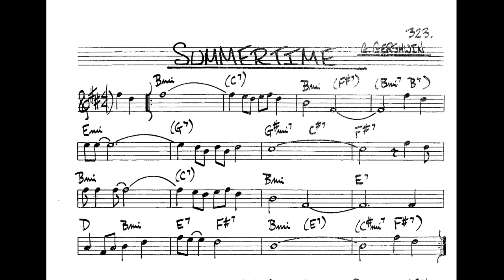Summertime Play along - Backing track (Bb key score trumpet/tenor sax/clarinet)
*FREE Backing tracks - Play-along (Bb key score trumpet/tenor sax/clarinet)*